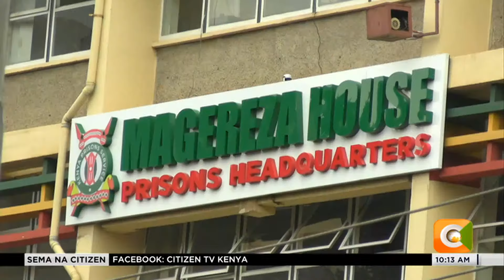Patrick Mwitu Arandu aanza kazi kama kamishna mpya wa gereza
Kamishna Mpya Wa Magereza Patrick Mwitu Arandu ,Amesema Kuwa Lengo Lake Kuu Katika Utawala Wake Litakuwa Kupunguza Msongamano Wa Wafungwa Magerezani Kwa Ushirikiano Na Mahakama Na Kuhakikisha Kuwa Wafungwa Na Maafisa Wa Magereza Wana Afya Nzuri Ya Kiakili.